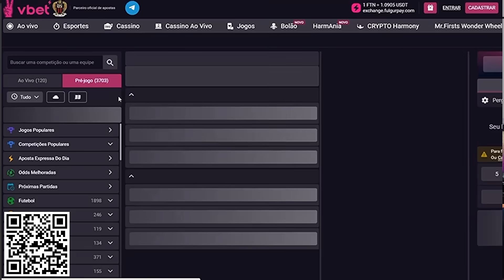O ENDRICK DEU UM SOCO NO TITI? FORTALEZA X PALMEIRAS